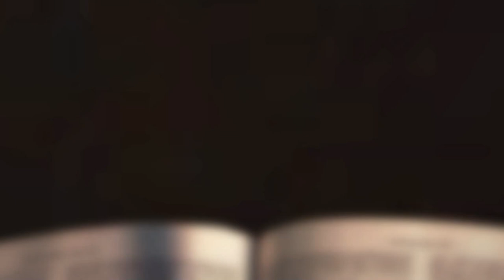[채플] 새 포도주는 새 부대에 | 장로회신학대학교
새 포도주는 새 부대에
본문: 마가복음 2장 21~22절
신도배 목사
2022년 9월 1일 채플